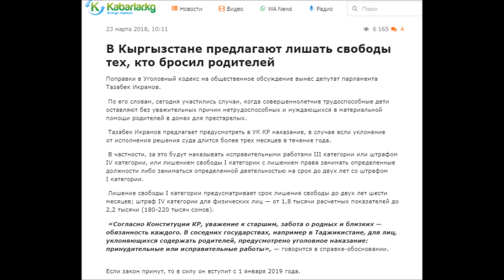А ты уже сдал своего родителя в дом престарелых? Новый закон в Кыргызстане